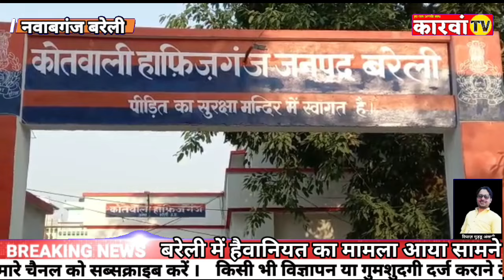Nawabganj: बरेली में एक नशेड़ी युवक ने एक बुजुर्ग महिला के साथ घिनौनी वारदात को दिया अंजाम।